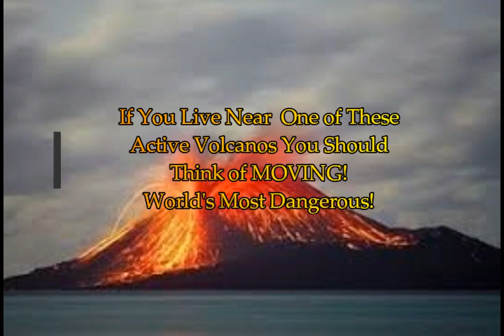*If You Live Near One Of These**Volcanoes You Should Think of MOVING! World's Most Dangerous!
If You Live Near One Of These Active Volcanoes You Should Think of MOVING! World's Most Dangerous!
4) Thumbnail image - volcacno guatemala fuego getty comp.jpg
data: image/jpeg;base64,/9j/4AAQSkZJRgABAQAAAQABAAD/2wCEAAkGBxISEhUS
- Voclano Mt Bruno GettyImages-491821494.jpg